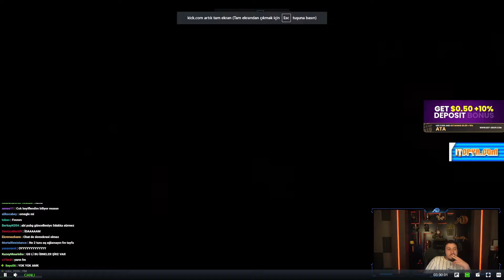Ataberk Doğan | 2023/2024 Sezonunun En İyi 25 Tekli Golü İzliyor